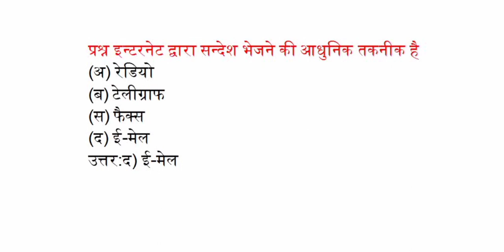इन्टरनेट द्वारा सन्देश भेजने की आधुनिक तकनीक है!